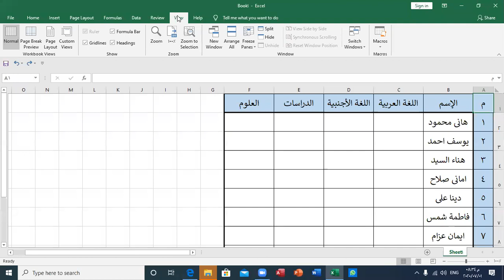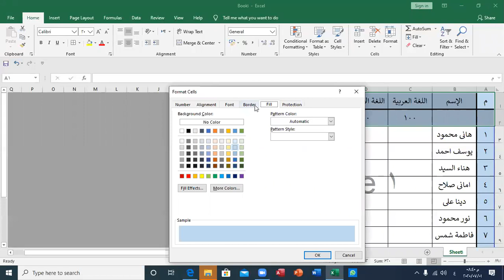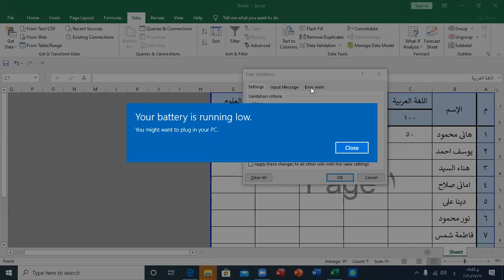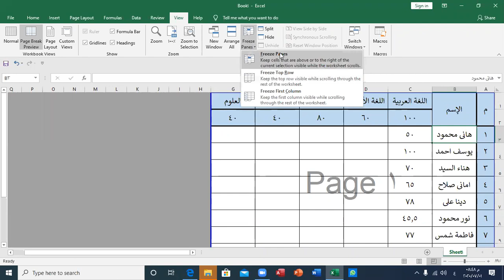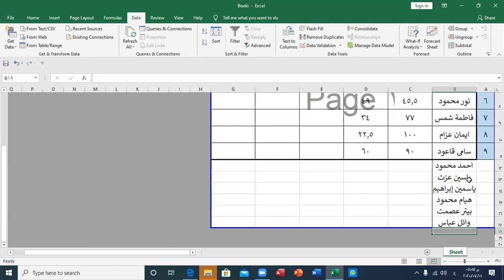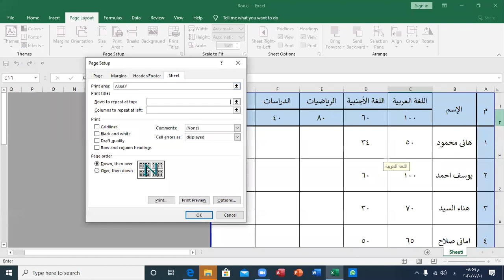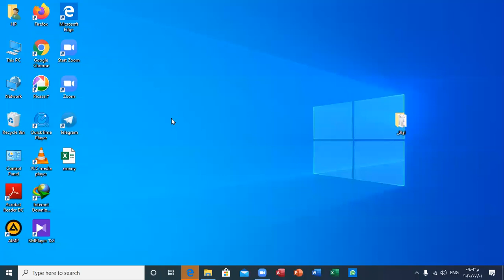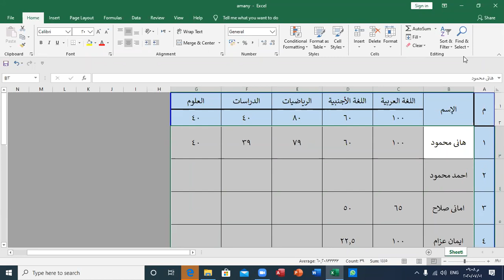Excel Part 1